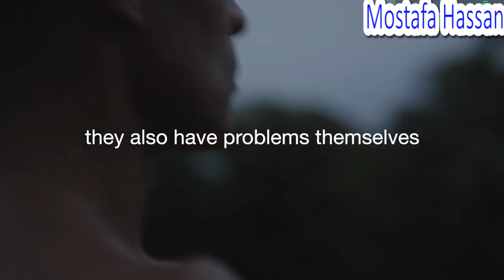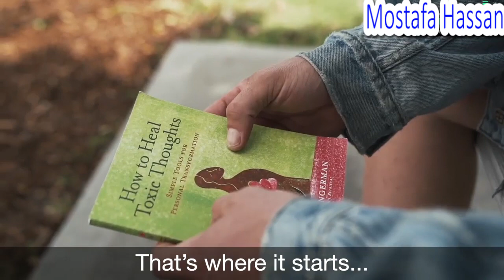The Prison Of The Mind _Motivational Speech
Hi guys, I would like to present you this new video on my channel which we will be looking for :- The Prison Of The Mind – Motivational Speech | Fearless Motivation

Ben Sweetland once said 95% of all human problems stem from a negative mind.

If that’s true… and you don’t want any more problems: it is YOUR JOB to feed your mind with something better. Something positive and transformative.

    It’s your job to REPROGRAM your mind through learning and self development so you can find SOLUTIONS to your problems… and then notice the possibilities and opportunities that have always been lying right in front of your face… but your limited mind had not allowed you to see.

Negativity keeps you BLIND to opportunities. It keeps you BLIND to the good in the world. It holds you HOSTAGE to your true potential.

    Negative people will always remain in the PRISON of their SELF IMPOSED LIMITS. Sometimes it’s a life sentence… because they’ve CONVINCED themselves there is no way out.

They’ve convinced themselves it’s someone else’s fault they are in that prison. Other people are holding them there. But they have the KEY. YOU HAVE THE KEY. They key to freedom. And it’s in your mind.

    It’s your BELIEFS about what is and what is not possible. That’s where it starts… and from there you build. You build momentum. Brick by brick until you have created a masterpiece that you can call your life.

YOU BUILD YOUR OWN LIFE starting with your BELIEFS. With your own work.

It’s a CHOICE. And it is a choice you MUST MAKE if you want a better life. If you want out of the PRISON of mediocrity you must make that CHOICE and you must make it before it is too late.

prison of the mind
MASTER YOUR MIND - Motivational Video Ft. David Goggins (Prison of The Mind)
The prison of your mind | Sean Stephenson | (Ted Talk Summary)
The prison of your mind | Sean Stephenson | TEDxIronwoodStatePrison
BEFORE YOU OVERTHINK, WATCH THIS
The Mind - Motivational Video
FROM INMATE TO INSPIRATION - One of the Most Motivational Videos You'll Ever See
STOP TRYING TO BE PERFECT
RETRAIN YOUR MIND - Motivational Video Compilation
CONTROL YOUR MIND - Motivational Speech by Keshav Bhatt

About Me :-
Motivational Video Editor , I want the world to be better because I was here .